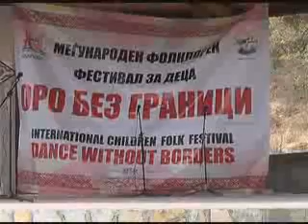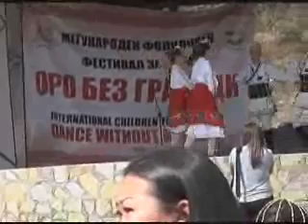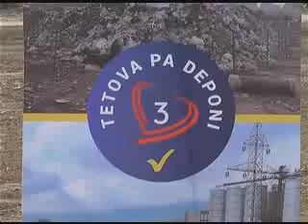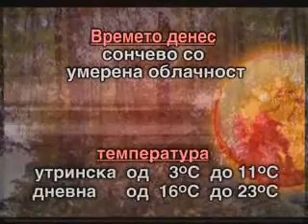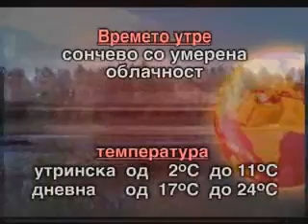Regionalni vesti 1 oktomvri